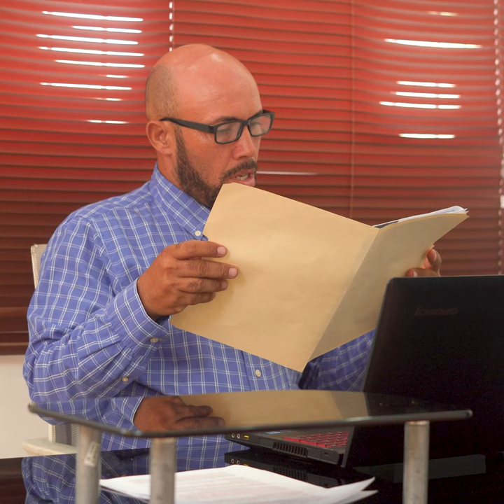JEFE PONE A PRUEBA SU NUEVO EMPLEADO, Sorprendente lo que pasó